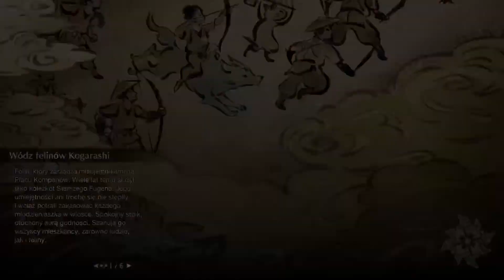Monster Hunter Rise Sunbreak 31 ale to juz było ... Wiec 😵‍💫 🥸 🫨